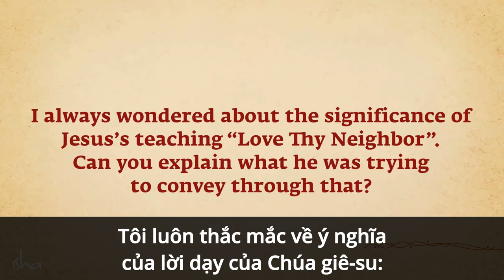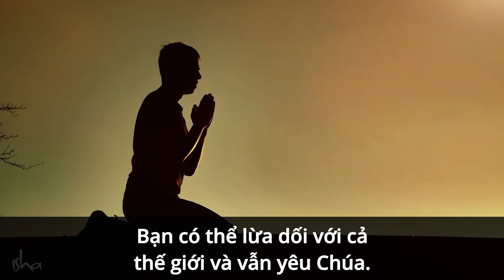Vì Sao Chúa Giê-su Nói Hãy Yêu Thương Hàng Xóm Láng Giềng? | Sadhguru Tiếng Việt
Sadhguru làm sáng tỏ về ngụ ý thực sự của Chúa Giê-su khi ngài nói, "Hãy yêu thương hàng xóm của bạn."